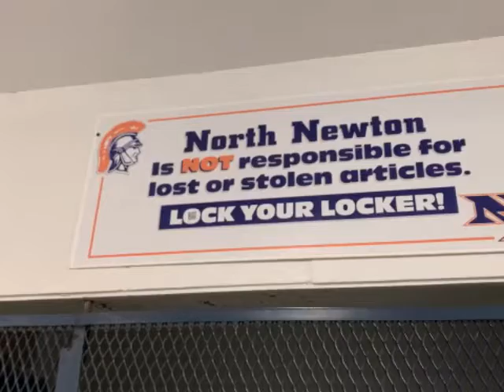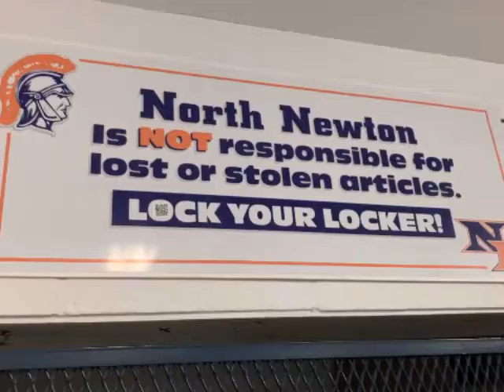Gym Class 2022 - Part 2